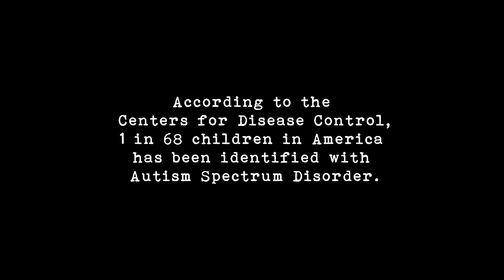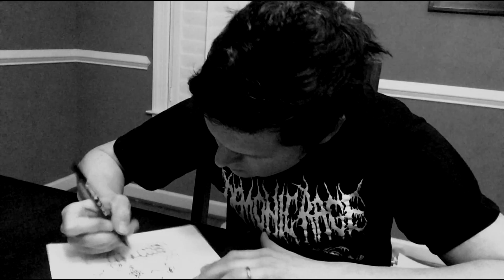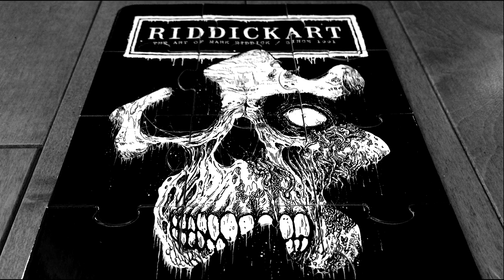RIDDICKART Autism Awareness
ARTIST: Mark Riddick